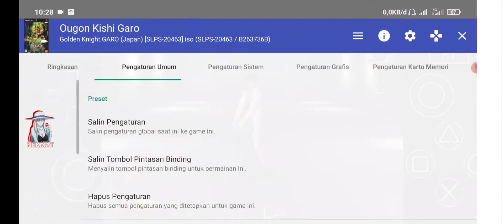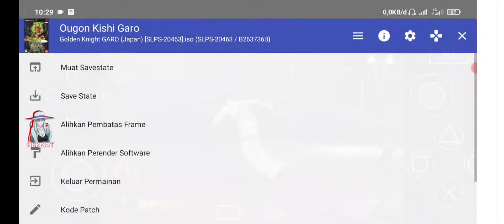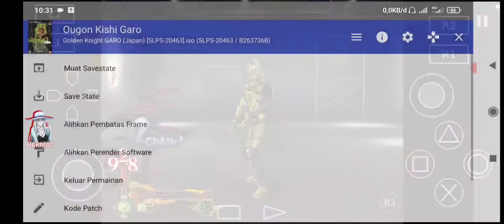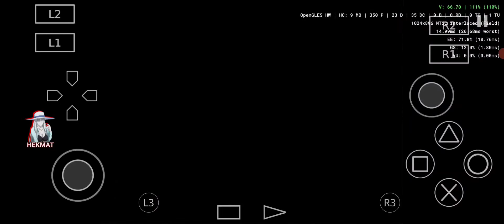Golden Knight Garo - AetherSX2 Emulator PS2 Android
Golden Knight Garo adalah game Action yang di adaptasi langsung dari serial tokusatsu Garo. Game ini di rilis pada tahun 2006 oleh Bandai untuk wilayah Jepang.

Game Ōgon Kishi Garo (黄金騎士・牙狼（ガロ）ini sudah playable buat di mainkan dengan AetherSX2. Game berjalan baik tanpa kendala bug baik di openGL ataupun Vulkan.

Game: Ōgon Kishi Garo , Golden Knight Garo
Platform: Playstation 2
Genre: Action, Hack and Slash
Emulator: AetherSX2
Device: Poco X3 Pro (6/128)

• Untuk Emulator AetherSX2 nya bisa kalian download di Playstore atau di Websitenya
• Untuk Gamenya bisa kalian download di website penyedia rom game ps2 seperti , cdromance, gamesgx, in-sidegame, gameginie, coolrom dll.